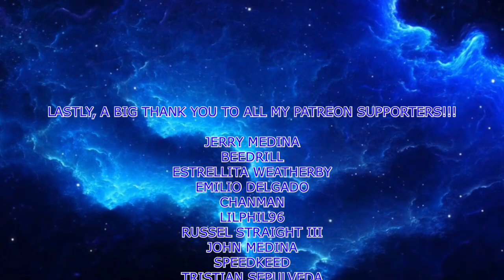Adventureruler (Little Mac) vs Rookie (Young Link) - ELITE SMASH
Beedrill
Jerry Medina
Estrellita Weatherby
Emilio Delgado
Chanman
LilPhil96
Russell Straight III
Trace
John Medina
Speedkeed
Tristian Sepulveda
Chanman
Nickilis Barragan
John Medina Jr
SageGang
Lux Legend